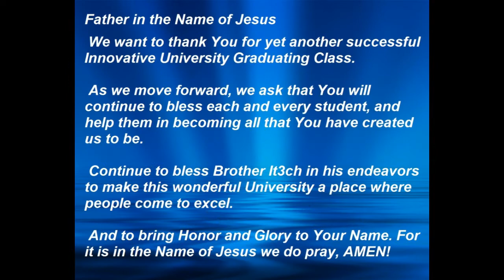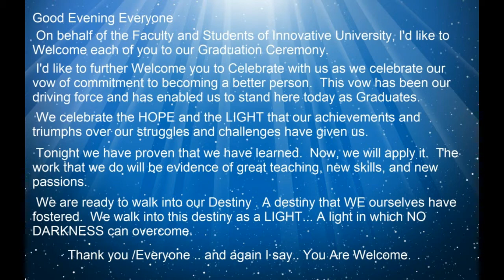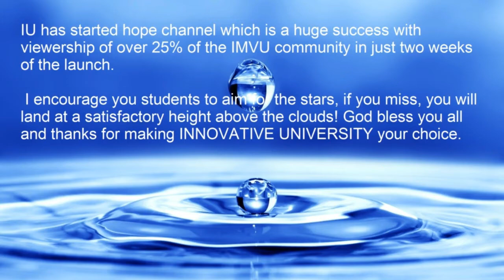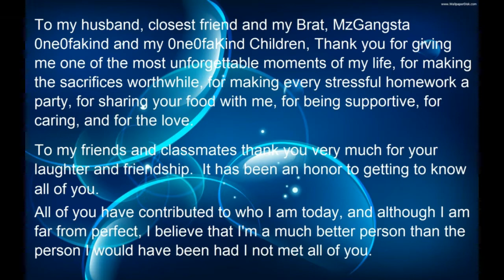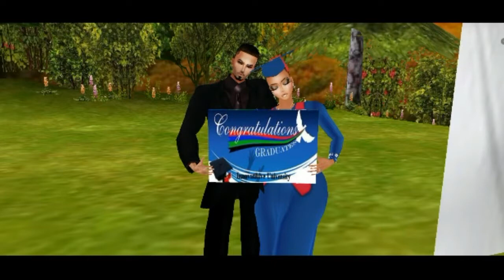Innovative University 2014 Graduation~ IMVU Style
Innovative University 2014 Graduation
Video was filmed,edited and produced by 1LadyFirah0ne0faKind~ FirahVision Production of Da Music Factory in association with Nsight Vision